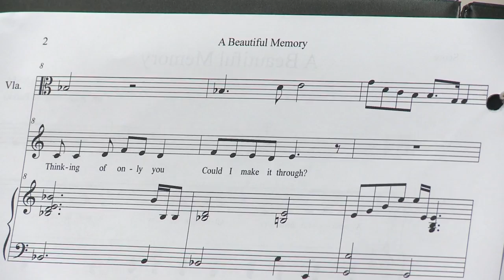Maya Ackerman performs the song Beautiful Memory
Listen to Maya Ackerman perform the song Beautiful Memory, with melody created by AI program ALYSIA and words (every other line) written by AI program Mable.